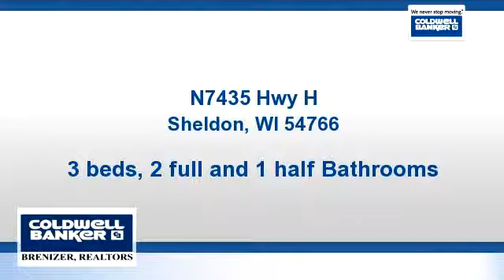Homes for sale - N7435 Hwy H, Sheldon, WI 54766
Fabulous home located in a very secluded wooded area.  Two car attached garage & large detached garage with one 14' door & one 10' door with openers.  Hardwood & tile floors.  In-floor radiant heat in lower walk-out level. Custom Amish cabinets.  First floor laundry. Lower level has full kitchen for your entertaining pleasure. Loft upstairs from living room, both with wood ceilings.  Master bath with spa tub.  105 gallon water heater.  Beautiful landscaping.

Bedrooms: 3
Bathrooms: 2 full and 1 half Bathrooms
Square Feet: 3456
Price: $339,000